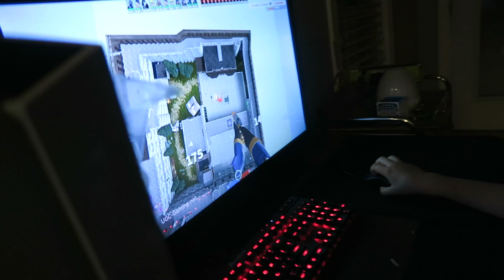Sad Days Are Ahead ;(